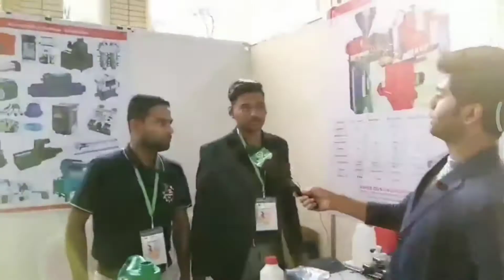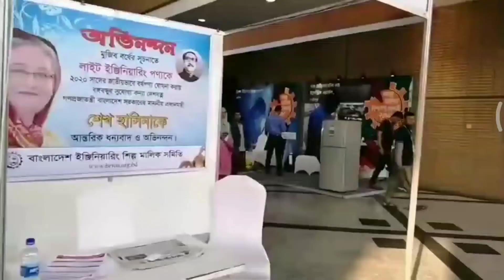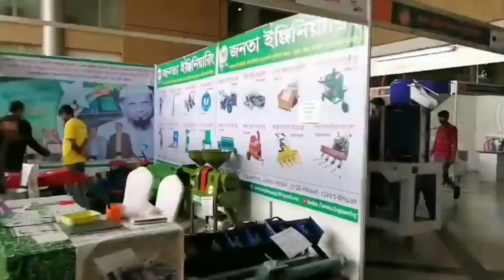হালকা প্রকৌশল শিল্প পণ্য প্রদর্শনী ২০২০। আমাদের স্টলের সাক্ষাৎকারে uddegta Barta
হালকা প্রকৌশল শিল্প পণ্য প্রদর্শনী ২০২০।
আমাদের স্টলের সাক্ষাৎকারে uddegta Barta